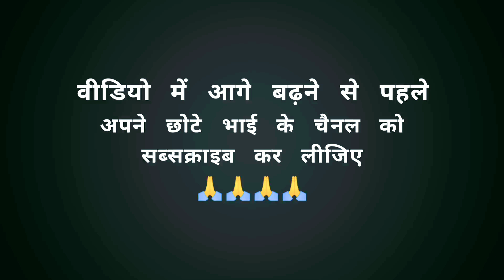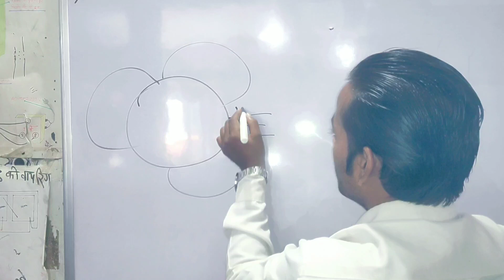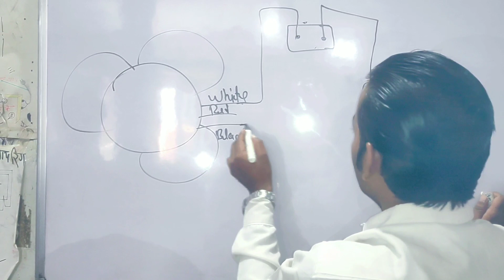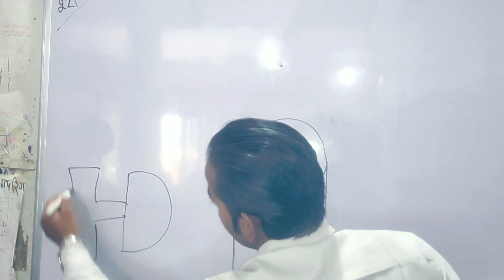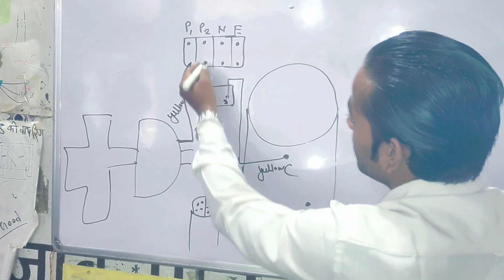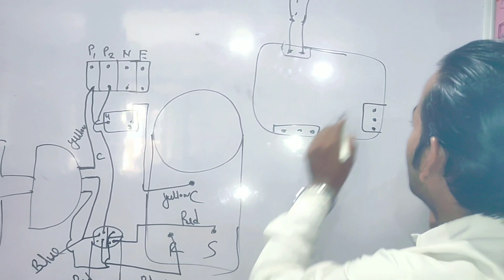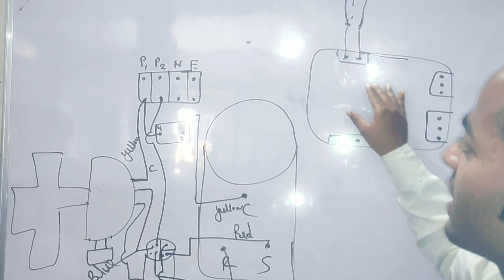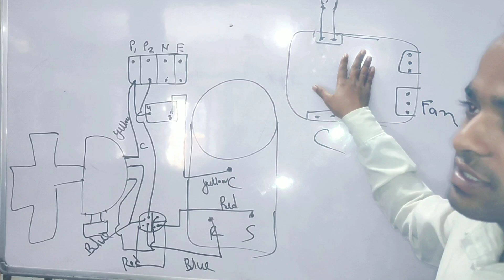Pratical Cassette air conditioner wiring कैसे की जाती है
यदि आप ने अभी तक अपने छोटे भाई में चैनल को सब्सक्राइब नही किया है तो सब्सक्राइब के बटन को दबाये और चैनल को अभी के अभी सब्सक्राइब करे और बेल् आइकॉन भी दबा दे ताकि जब भी मैं वीडियो अपलोड करु आप को उसकी नोटिफिकेशन मिल जाये ओक थैंक यू दोस्तो

So please

S
U
B
S
C
R
I
B
E

M
Y

C
H
A
N
N
E
L
L
I
K
E

S
H
A
R
E

C
O
M
M
E
N
T
S

P
R
E
S
S

The
 B
 E
 L
 L
 I
 C
 O
 N
Thanks friends